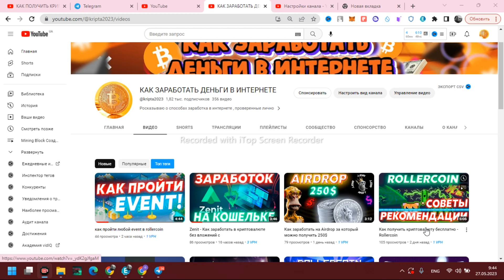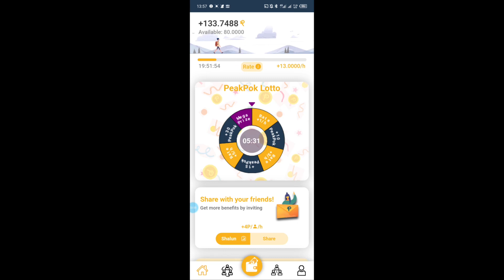Peak - как заработать на Airdrop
✅ Теперь вы можете вывести токен PPOK из приложения Peakpok Mining App.

Токен пока не залистили и не торгуется, но уже можем вывести на свой Метамаск или Траст и т.д.
Пока добавляем токен в сети Polygon и выводим с приложения!

✅ У кого ещё нет этого приложения: PeakPok: ссылка  Сode: Shalun ( дополнительно
можем смотреть рекламу и крутить колесо каждые 20 мин ) Получаем токены каждые 24 часа.

✅Контракт токена: 0x5202cfD2Ec670E5E133Cd272011F1e0E6fa8A459

✅Сеть: Polygon
✅Минимальный вывод средств: 4000 PPOK
✅Для успешного вывода средств потребуется 24-48 часов.   Банк 0.78$

Spexy
 spexy.games/r/OQSBQY
При регистрации укажи пригласительный код: OQSBQY
3d gold
Начали марафон по заработку в интернете
Сейчас Банк 0.32$
Catly

wildcash обзор доход 1.8 usdt в месяц витрачаючи пару сек в день

Як заробити без вкладень граючи в ігри
SANDBOX силка із сайту
Без верифікації
Bingx
Для монетизації Комп'ютера та смартфона
Traffmonetizer